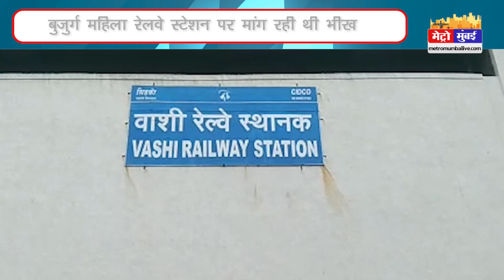सडको पर घूम रही बुजुर्ग लावारिस महिला को पुलिस ने दी नई जिंदगी | Metro Mumbai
सडको पर घूम रही बुजुर्ग लावारिस महिला को पुलिस ने दी नई जिंदगी mumbai bhikari police | Metro Mumbai